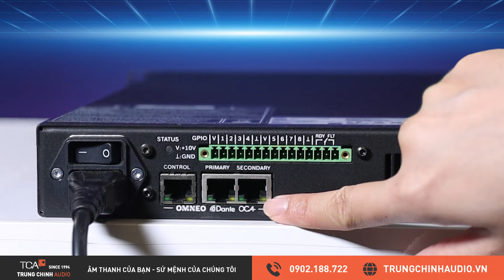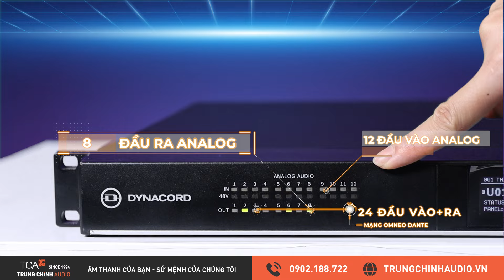Dynacord MXE5 DSP Matrix Mix Engine - Bộ điều khiển âm thanh ma trận kỹ thuật số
TCA - Trung Chính Audio giới thiệu chi tiết sản phẩm Bộ điều khiển âm thanh ma trận kỹ thuật số Dynacord MXE5 DSP Matrix Mix Engine ( 12 analog input
x 8 analog output).
✅ Amply Dynacord V600 (V series) mới:
Nội dung video:
00:00 : Intro
00:13 : Tính năng chính
01:00 : Unbox
01:15 : Giới thiệu Dynacord
02:31 : Thiết kế
03:45 : Cổng kết nối
06:08 : Ứng dụng thực tế
07:05 : Liên hệ